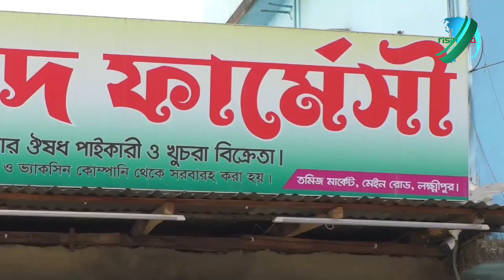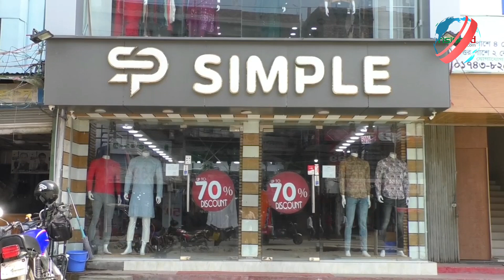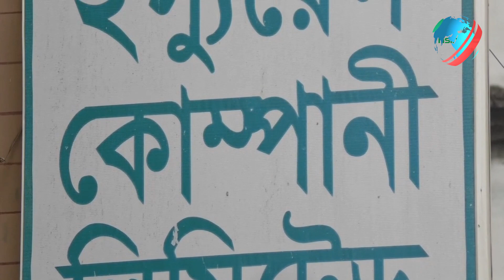লক্ষ্মীপুরে বানান ভুলের ছড়াছড়ি | RisingBD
ভাষা আন্দোলনের সাফল্যের ৭২ বছর পেরিয়ে আসার পর বাংলা বানানের ব্যাপারে চরম অবহেলা বেশ দৃষ্টিকটু হয়ে ধরা পড়ছে লক্ষ্মীপুরের পাবলিক প্লেসসহ বিভিন্ন স্থানে।